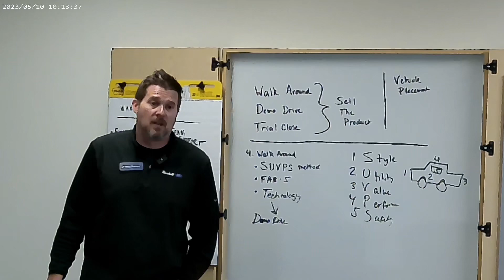follow learning subscribe carsales needtoknow training salesman motivation sales train